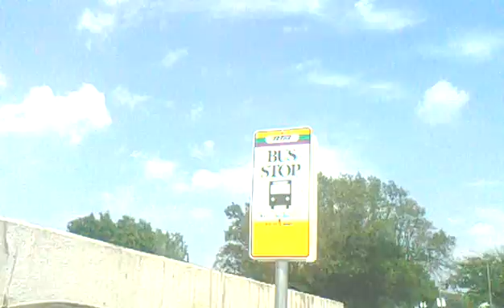0504 140619 dominoes7video